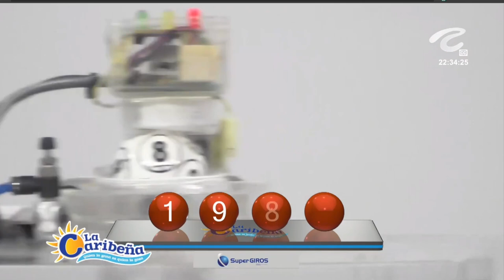LA CARIBEÑA NOCHE Resultados VIERNES 29 DE ABRIL de 2022 ✅🥇🔥💰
Hola buenas noches, te presentamos los resultados de las loterías y chances en Colombia, vamos con el Resultados del Chance Caribeña Noche del VIERNES 29 DE ABRIL de 2022.